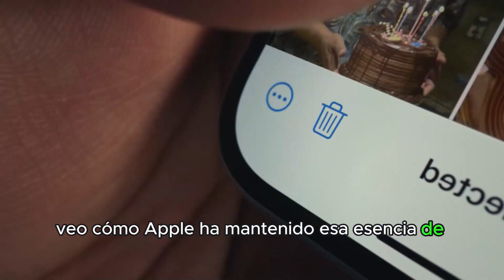el origen El primer LOGO de APPLE y del nombre MAC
Descubre la fascinante historia del primer logo de Apple y el origen del nombre MAC en este video. Un viaje al pasado que revela cómo una simple manzana se transformó en un símbolo mundial de innovación y tecnología. 🍎✨